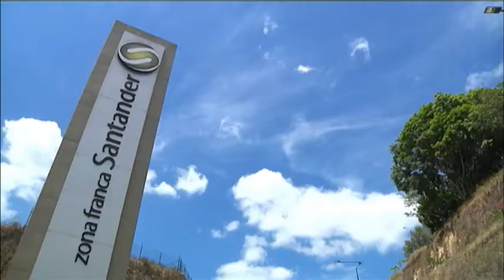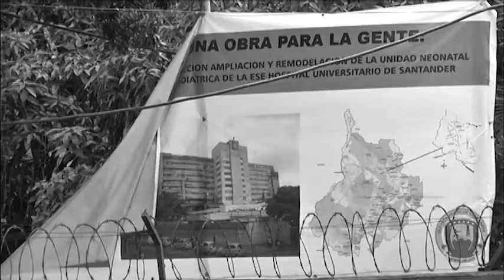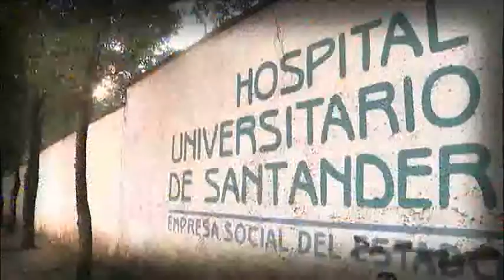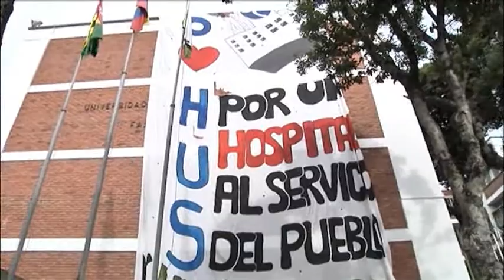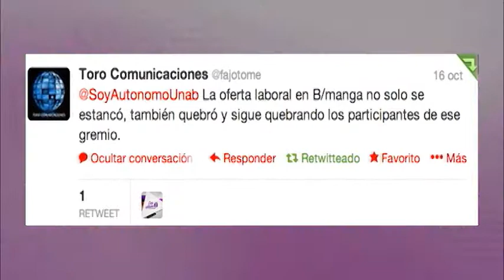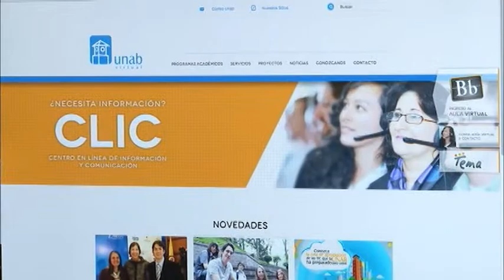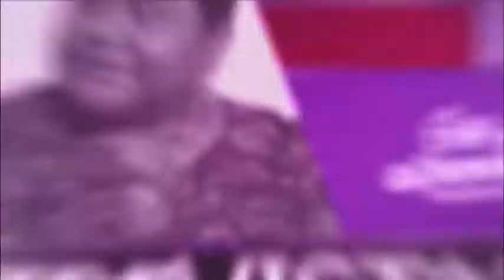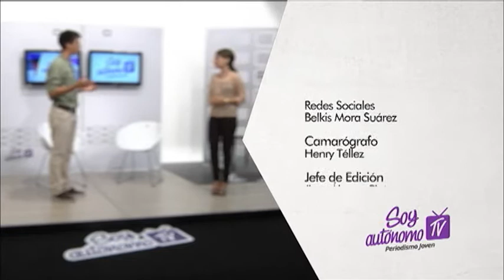HUS: Ni contingencia ni emergencia, Na Morales y los Benditos, y más en Soy Autónomo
Soy Autónomo presenta emisión número 99 un informe especial sobre el estado del Hospital Universitario de Santander, a raíz de las obras de reformación en el mismo, que ya excedieron su tiempo de culminación. En nuestra habitual nota institucional hacemos mención del galardón recibido por la página web de Unab virtaul, entregado por el Premio Colombia en Línea. En entrevista tenemos a la vocalista del grupo musical Na Morales y Los Benditos, quien cuenta acerca de los orígenes de este quinteto musical.